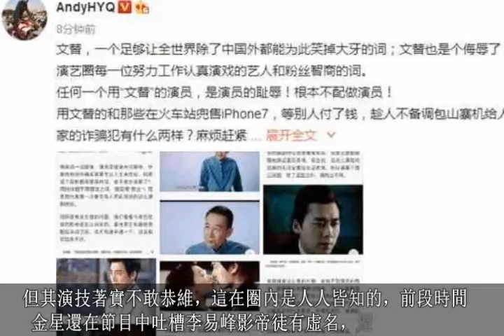李易峰被黃奕老公炮轟, 根本不配做演員, 演藝界的恥辱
雖然李易峰作品很多，但其演技著實不敢恭維，這在圈內是人人皆知的，前段時間金星還在節目中吐槽李易峰影帝徒有虛名。那黃毅清因何發聲呢？